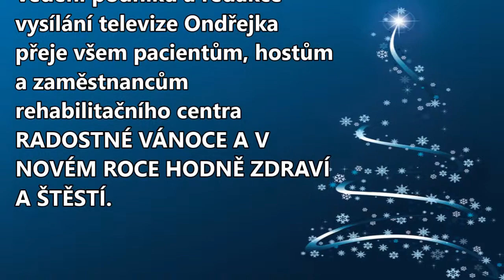Vánoční a novoroční přání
Kolektiv zaměstnanců a vedení rehabilitačního centra přeje všem klientům krásné Vánoce a v roce 2014 hodně zdraví.